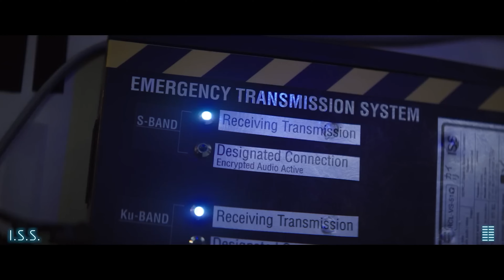I.S.S. Review - Suspensful, but FRUSTRATING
This Sci Fi thriller pits friends against each other in a fight for control over the I.S.S. on behalf of their home countries.